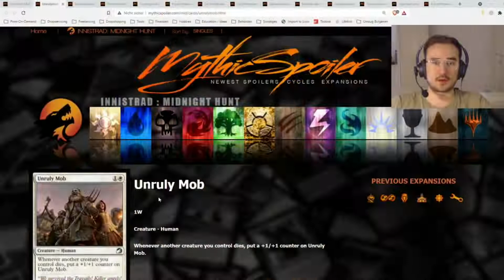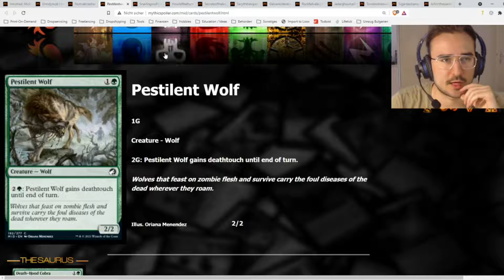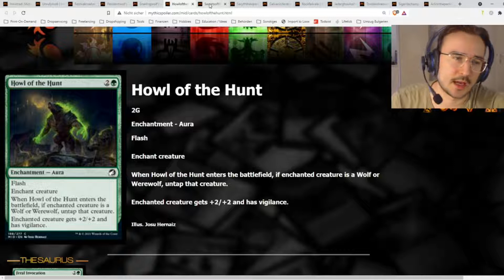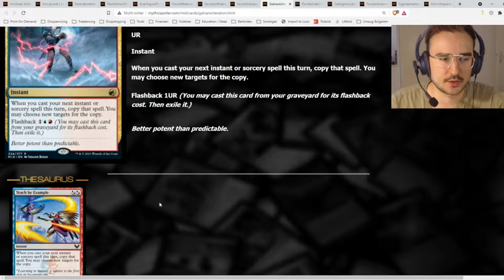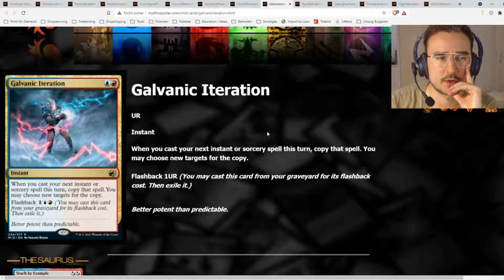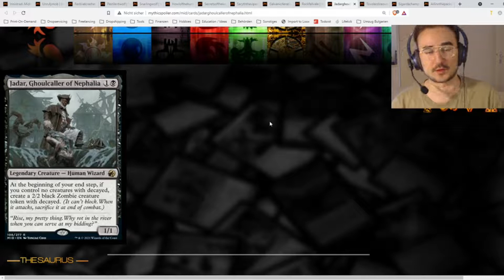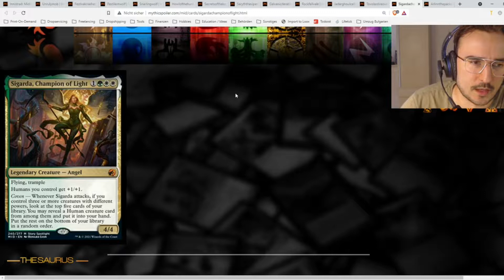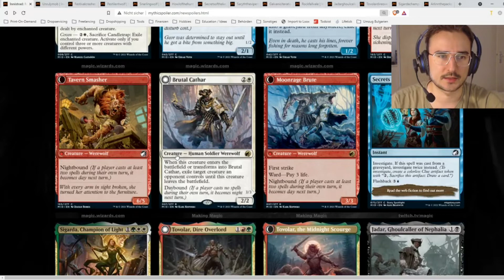Innistrad Midnight Hunt Looks Great - Preview Season Is Here!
The reveal stream for Innistrad Midnight Hunt just finished, so let's take a look at the first previews and what this set might hold in store for us!

If you like what you see, please consider leaving a comment, liking and subcribing 🙂